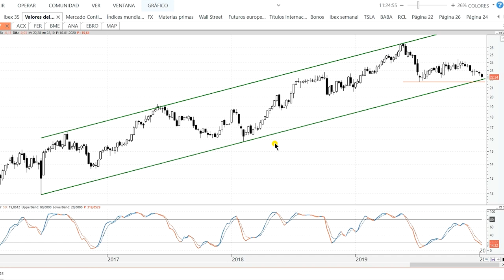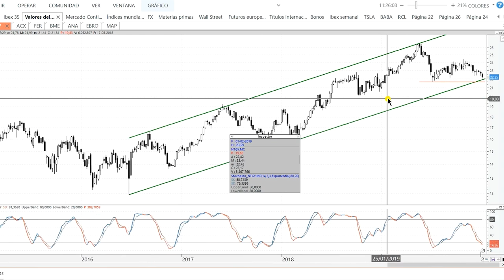Videoanálisis técnico de Naturgy: en la base del canal se compra, no se vende